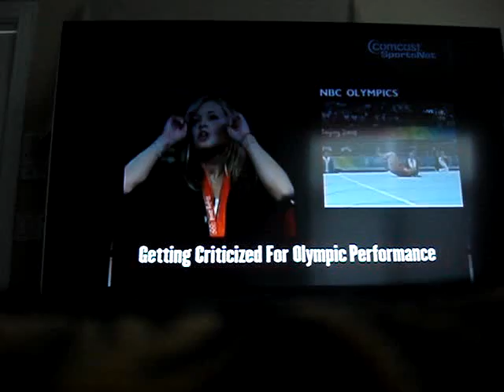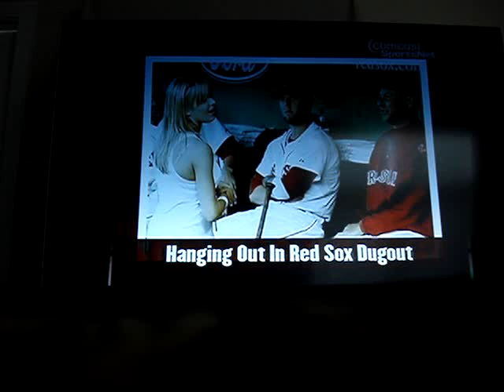Alicia Sacramone on Best Damn Sports Show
Alicia post-Beijing interview